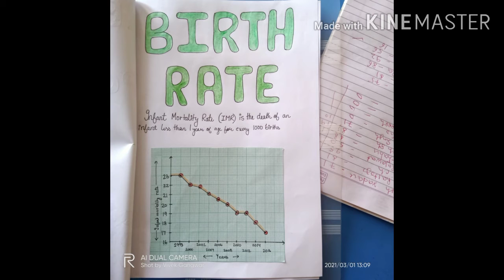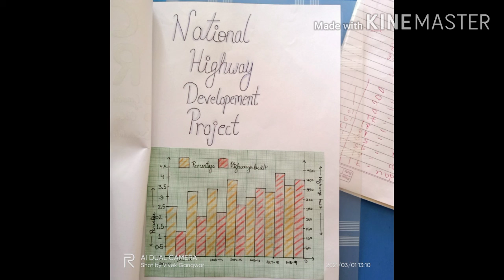Class 10th Mathematics Art Integrated Project